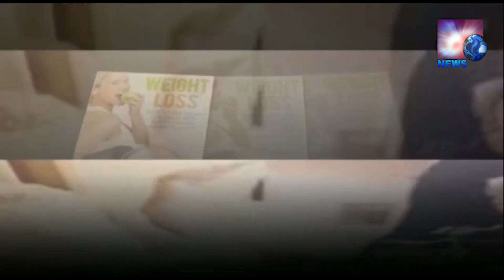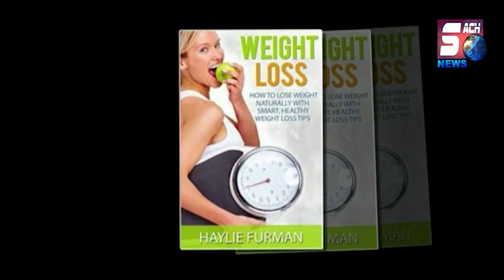kareemia masjid Bholakpur musheerabad mein ek scrap shop Pure tarah se Aag kee chapet mein aa gaee